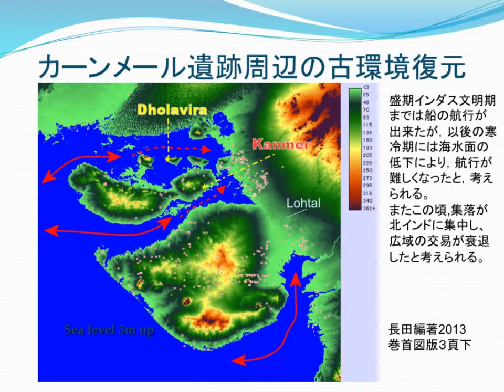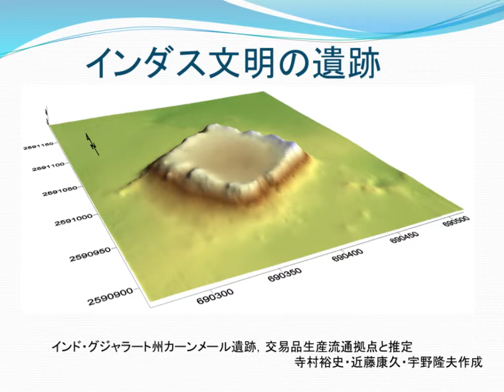カーンメール遺跡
長田俊樹編. インダス. 南アジア基層世界を探る. 京都大学学術出版会. 2013, p.3.
宇野隆夫.”第4章　南アジア・インダス文明都市の歴史空間“. ユーラシア　古代都市・集落の歴史空間を読む. 勉誠出版, 2010, p153.